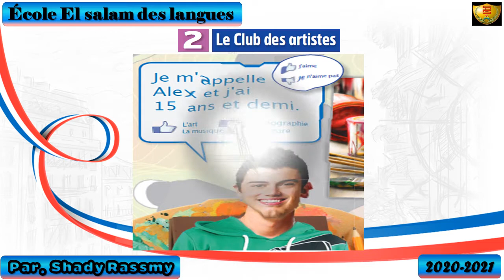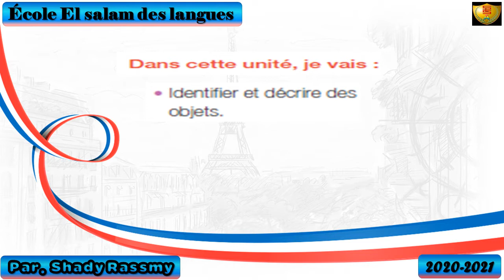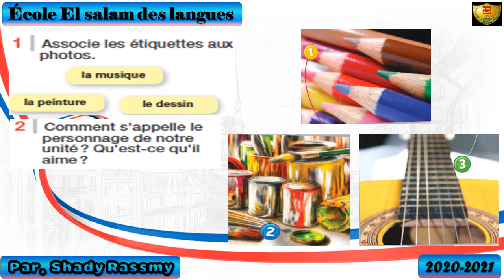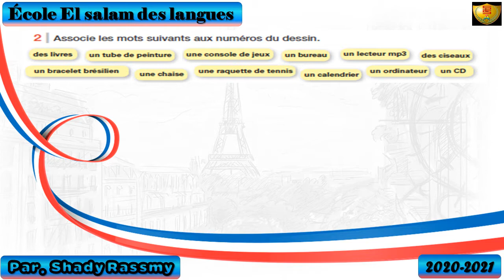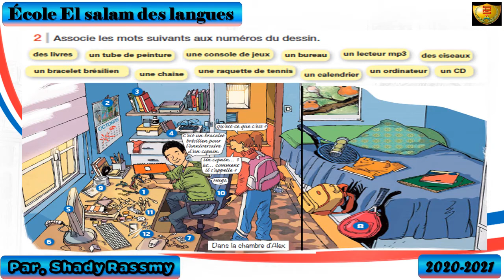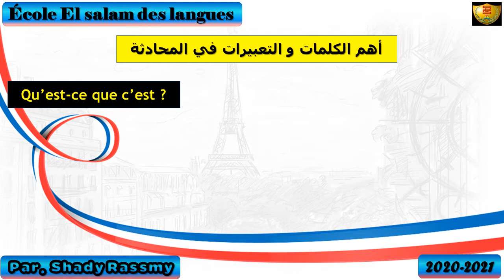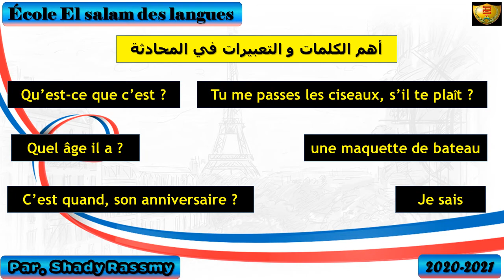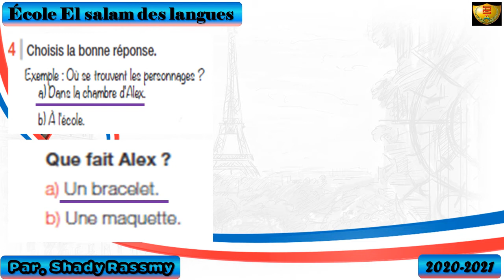french 1st sec 2020 - المقدمه